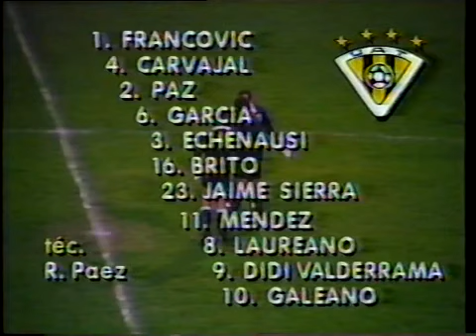Unión Táchira 2 x 3 Flamengo (17/04/1991) Jogo completo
Copa Libertadores (Oitavas de final - Ida)